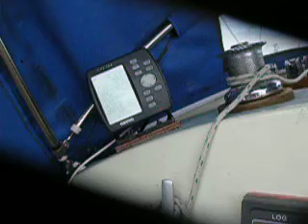13 july sail fleetwood 003.MOV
sailing from fleetwood marina 13th july 2010
on a albin ballad 30`